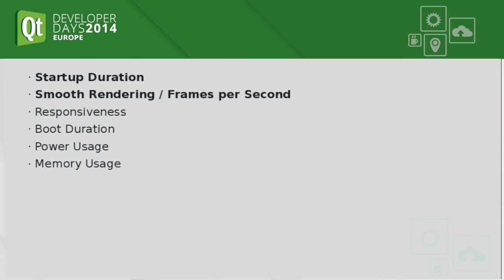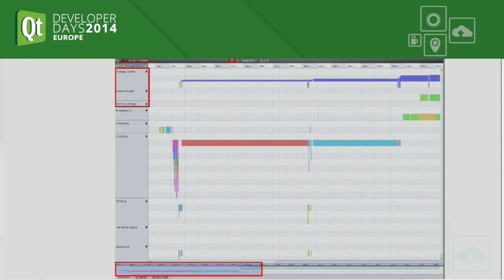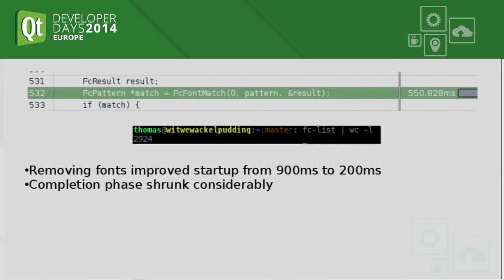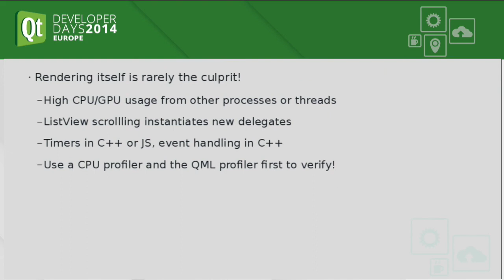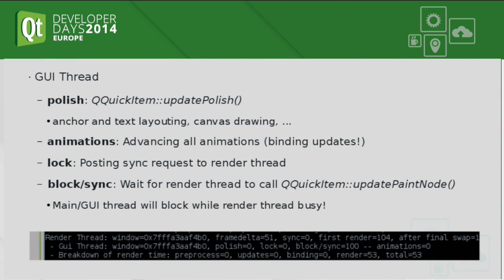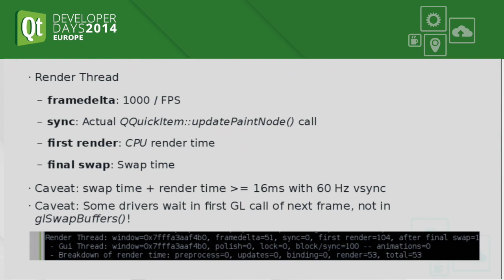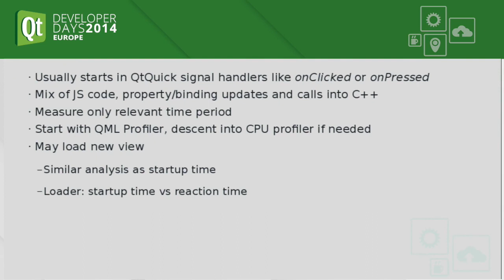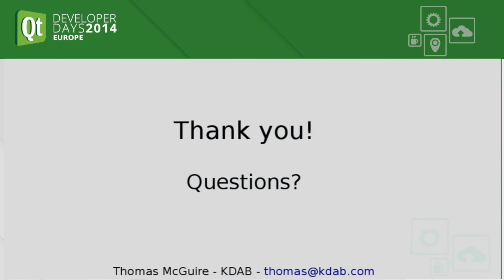QtDD14 -Analyzing Performance of QtQuick Applications - Thomas McGuire